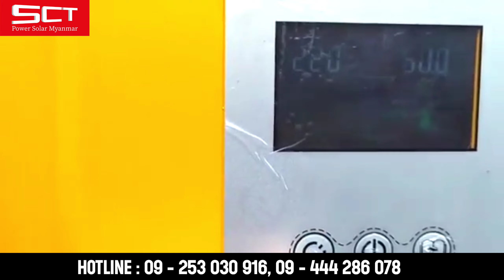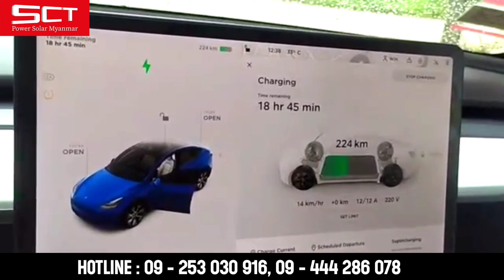EV Solar Charging System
# SCT Power Solar & EV Car

EV car တွေမြန်မာပြည်ထဲ ဝင်လာပြီး တွင်ကျယ်စွာအသုံးပြုလာတာနဲ့အမျှ တစ်ဘက်မှာလဲ EV carကို recharge ပြန်လုပ်ဖို့ Citygrid၊ Solar systemအစရှိသဖြင့် သုံးကြပါတယ်။

SCT power solarမှလဲ လူကြီးမင်းတို့ရဲ့ အဖိုးတန် EV carsတွေကို ဆိုလာစနစ်ဖြင့်တပ်ဆင်အသုံးပြုရန် အတွက် လုပ်ဆောင်နေပါတယ်။

ဆိုလာ စနစ်ဖြင့် 1kw (တစ်ယူနစ်)က 92 (တစ်လီတာ)ဖြင့်ညီမျှပါတယ်။(carအမျိုးအစားလိုက်ကွဲပြားနိုင်ပါသည်။)

ဆိုလာစနစ်ဖြင့်နေ့ဘက်မှာတိုက်ရိုက်အားသွင်းနိုင်မှာဖြစ်ပါတယ်။

ခု carကတော့ american ထုတ် 2021 model -Y EV carsဖြစ်ပါတယ်။

အိမ်သုံး EV carsဖြစ်လို့
Solar 450w(9pcs)
Battery 200Ah(4pcs)
5kw off -grid hybrid inverter
3String combined boxဖြင့် chargingလုပ်ထားပါတယ်။
ဆိုလာနဲ့အသုံးပြုချင်တာလေးတွေကို မင်မင်တို့ရဲ့ 👉Message Box👈 မှာအသေးစိတ်လာရောက်ဆွေးနွေးနိုင်ပါတယ်။
👉(KBZ Pay, (KBZ ,AYA  Mobile Banking) များနဲ့အားပေးလို့ရပြီနော်

👉ပိတ်ရက်မရှိ ဆိုင်ဖွင့်ပေးနေပါပြီ။

အမှတ် 534(B)ဇောတိကလမ်း ၊သင်္ဃန်းကျွန်းကြီးစံပြကျေးရွာ၊အိုးအိမ်မှတ်တိုင်၊မင်္ဂလာဒုံမြို့နယ်၊ရန်ကုန်မြို့။
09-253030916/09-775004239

Werloop IT Plaza(ဒုတိယထပ်)
ဘုရားလမ်းမှတ်တိုင်နှင့်ဇဝနမှတ်တိုင်ကြား၊လေးထောင့်ကန်လမ်းမ၊သင်္ဃန်းကျွန်းမြို့နယ်၊ရန်ကုန်မြို့။
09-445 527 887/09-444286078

51လမ်း၊ 110 (မနော်ဟရီ) နှင့် 111ကြား၊ချမ်းမြသာစည်မြို့နယ်။
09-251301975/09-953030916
👉 ဆိုလာနည်းပညာ တိုင်ပင်ဆွေးနွေးရန်
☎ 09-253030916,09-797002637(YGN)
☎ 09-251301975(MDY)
👉 ဆိုလာနှင့်ဆိုလာပစ္စည်း အရောင်းဌာန
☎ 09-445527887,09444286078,